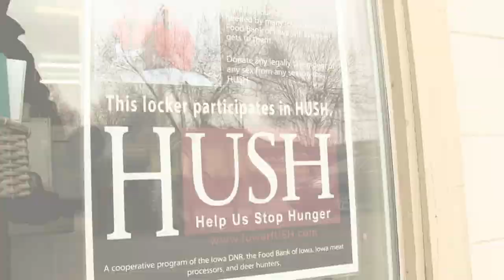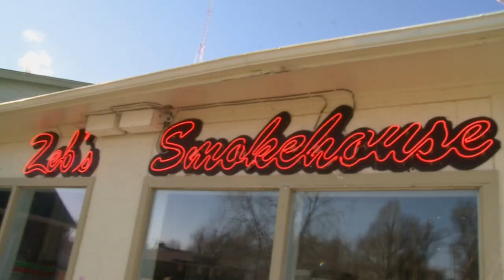MUZZLELOADER IOWA WHITETAILS - The Choice (Full Episode) // S7: Episode 4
Muzzleloaders and Iowa are definitely a killer combination as Ralph and Vicki Cianciarulo have an opportunity to spend a week on the Iowa farm hunting whitetails.